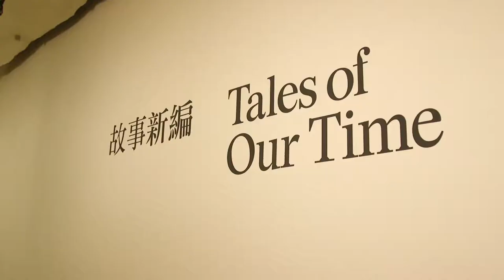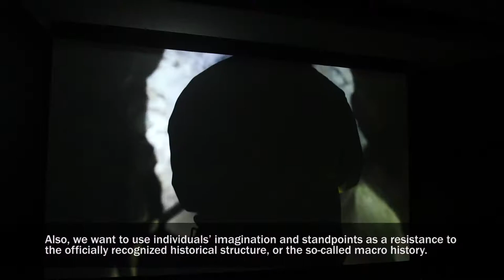Guggenheim Presents Tales of Our Time featuring New Art from Greater China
As the second exhibition of the Robert H.N Ho Family Foundation Chinese Art Initiative program at the Guggenheim Museum, Tales of Our Time presents newly commissioned works by 9 Chinese artists.

The featured artists each had their own approach and storytelling practices to express their critical thinking of our historical and social conditions.

On the exhibition's press conference, the co-curators of the show, Weng Xiaoyu and Hou Hanru shared a bit of what the audiences can expect to encounter in the exhibition.